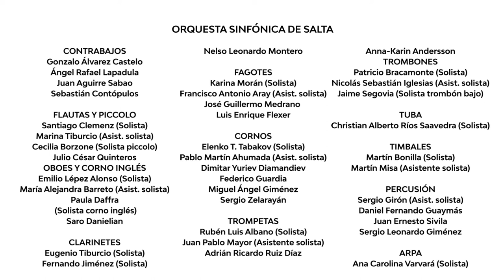Himno a Güemes -Javier Yañez - Orquesta Sinfónica de Salta - Yeny Delgado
Himno a Güemes
Letra: Gabriel Monserrat
Orquestación: Germán Mercado
Solista: Javier Yañez
Directora: Yeny Delgado
Orquesta Sinfónica de Salta

Grabación realizada en junio de 2021, en el marco de la producción del Instituto de Música y Danza en homenaje al Bicentenario de la muerte del héroe nacional,  Martín Miguel de Güemes, titulado Abrazados por el poncho.

Teatro Provincial Juan Carlos Saravia. Salta, Argentina